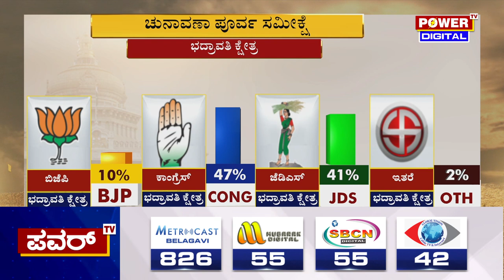Karnataka Election Survey : ಭದ್ರಾವತಿ ಕ್ಷೇತ್ರದ ಸಮೀಕ್ಷೆಯಲ್ಲಿ ಕಾಂಗ್ರೆಸ್ ಗೆಲುವು | Power TV News